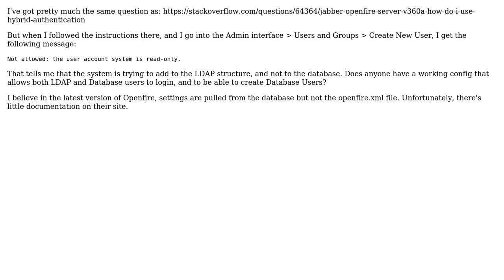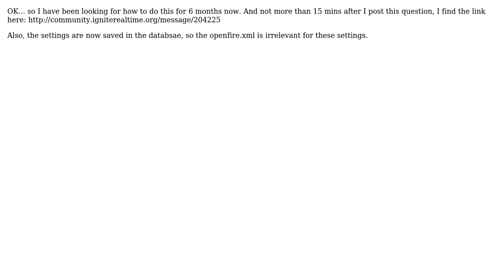Jabber Openfire server v3.6.0a+ - how do I use Hybrid authentication?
With thanks & praise to God, and with thanks to the many people who have made this project possible! You are responsible for your own actions.